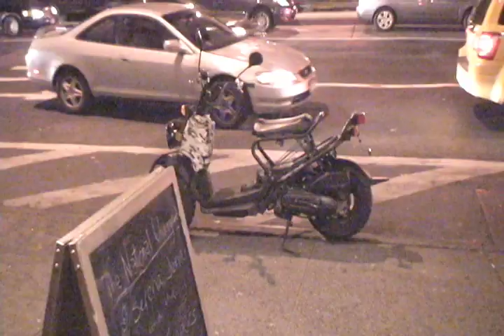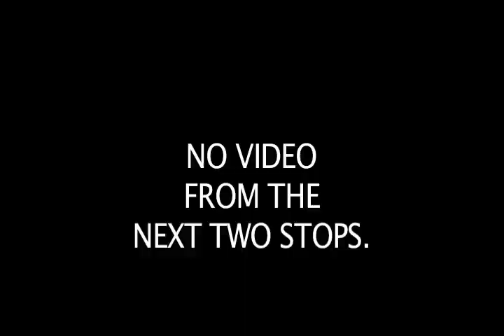Joey & Gavin DeGraw-Just Another Weeknight in NYC-Part 1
Its another day in the life of the DeGraw boys, this time in New York City.  Gavin has a couple days off before leaving for the European leg of his tour.

Joey and I went down to the NU, had some food, then went out to 2 or 3 other spots after that...more food and drink. Met up with Gavin and -- back to NU. Joey's guitar player Andy was there and he got up on stage and was cracking everybody up -- playing songs but making up the words as he went along.

He eventually gets a reluctant Gavin to join him...it must have been close to 3am.  Will Gavin sing with him?